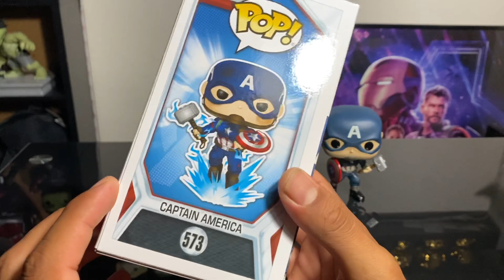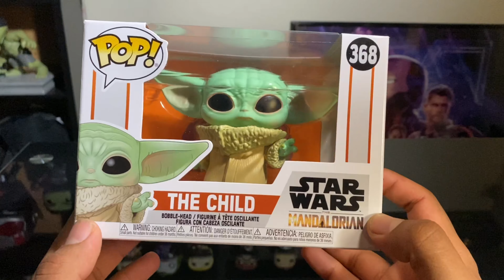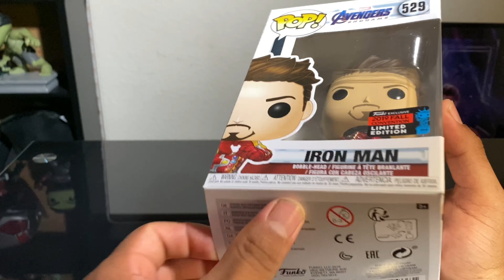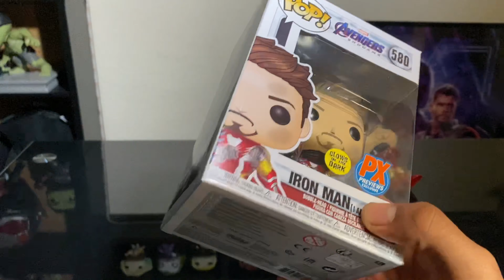COMPARACION FUNKO POP/ FUNKOLEX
En este video te muestro algunos de los Funko pop que llamaron mucho la atencion pero poco despues llegaron funkos de esa version pero mejores algo que alomejor afecte oh alomejor no a muchos coleccionistas.

Siguanme en Instagram: @Funkolex2